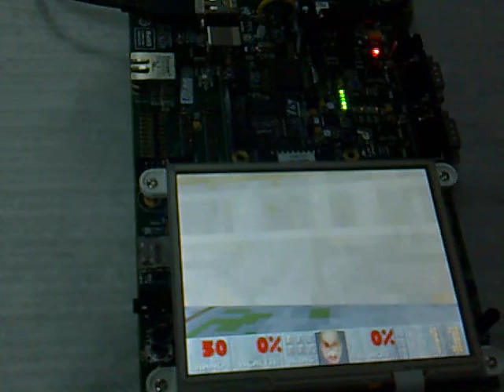DOOM on SPEAR-320 board